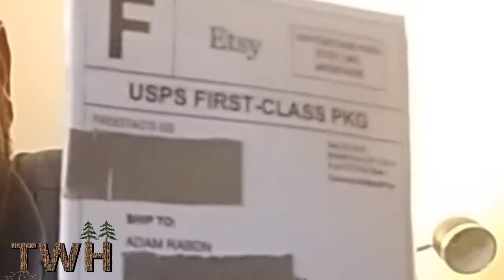Shout Out and Future Videos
Check out Frogtac's Sanctuary.  He is a great guy with an amazing channel.  Find out this week's video lineup for TheWeekendHiker.
  -ATB Adam

Etsy Store for Frogtac's Sanctuary:
Mailing address-  Adam Rabon
                               1748 D Woodbrook Trail
                                Alabaster, Alabama 35007